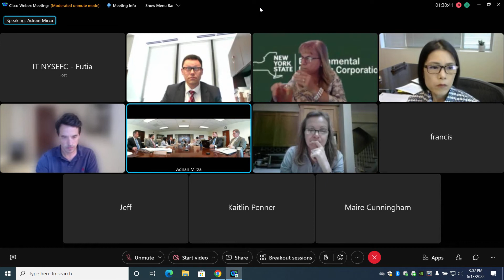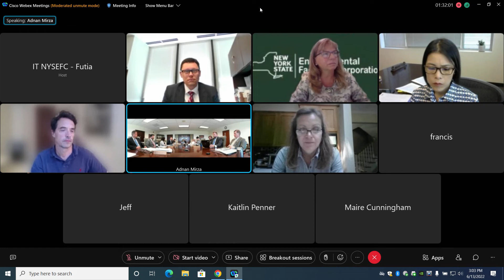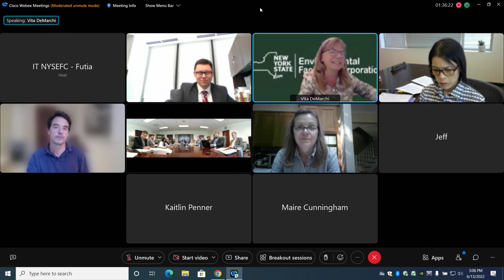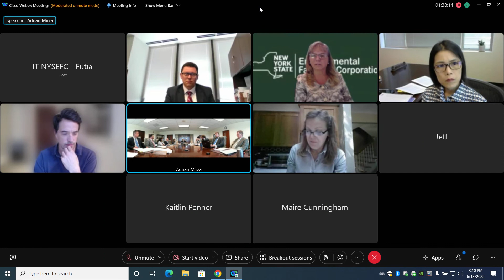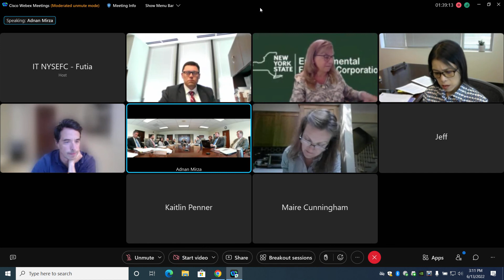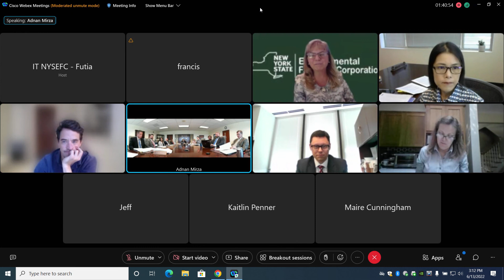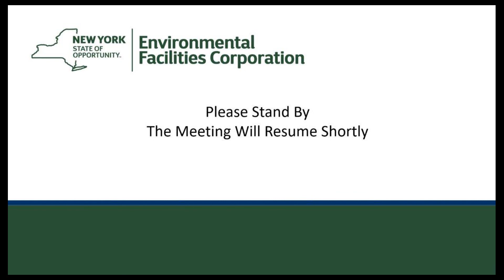June 13, 2022 - Governance Meeting